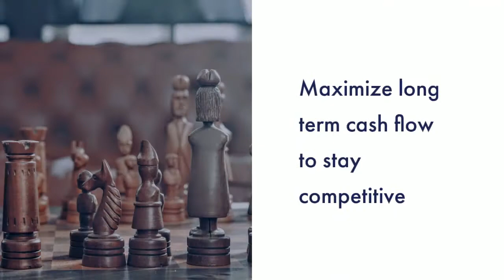Weissr® Decisions for Increased Cash Flow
The Weissr system, enables capital-intensive industries to significantly improve asset decision making and cash flow generation unleashing potentially billions of dollars in enterprise value.

Weissr Company is an international leader in Capex Strategy and Capex Management. For more than 25 years, we have served the capital-intensive industry globally. We enable companies to significantly improve asset decision making and cash flow generation, unleashing billions of dollars in enterprise value.

Our unique methods and systems enable industrial companies to optimize their Capex Strategy and capital allocation in order to maximize their total cash flow. We have helped to establish long term asset strategies for over 650 production sites.